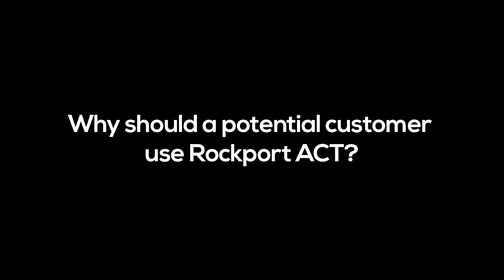Rockport ACT: One System For the Full Life Cycle of Commercial Mortgage Loans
CRE Accounting & Servicing systems aren’t typically associated with innovation… but the experienced team at Rockport has been developing increasingly sophisticated, accurate, and intuitive technology for CRE financing for decades.

ACT, our advanced Accounting & Servicing platform, offers support for the full cycle of commercial mortgage loans, including 6 Basis' (GAAP, STAT, IFRS, TAX, MGMT, PGAAP), general ledger interfaces, and much more. It’s backed with a full audit trail and has the ability to handle any complex data structure: multi-note, unlimited investors, matrix pricing, and others.

In this video, Joe Daddario, Len Landi, and Pam Nolan offer an overview of Rockport ACT, and its distinct value proposition. With almost a century of combined experience in the Commercial Real Estate world, these three longstanding Rockport executives have a deep understanding of the challenges and frustrations faced by Lenders and institutions, and how ACT exists to solve them. They answer some foundational questions about what ACT is, how it handles the loan process, how it integrates seamlessly with Rockport CORE, and why you should consider implementing it in your firm.

Our friendly customer service team would love to answer any questions you might have, or set up a demonstration.